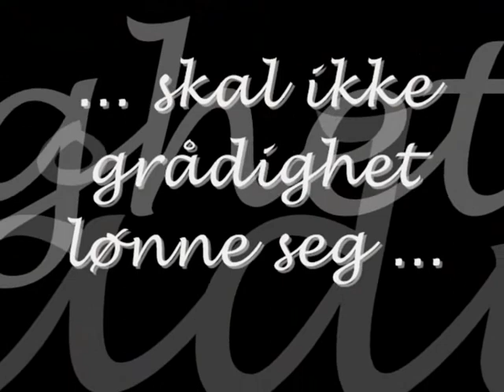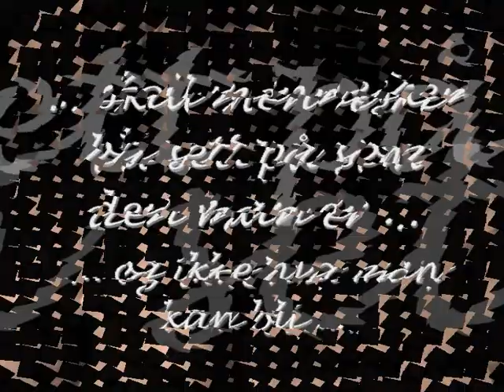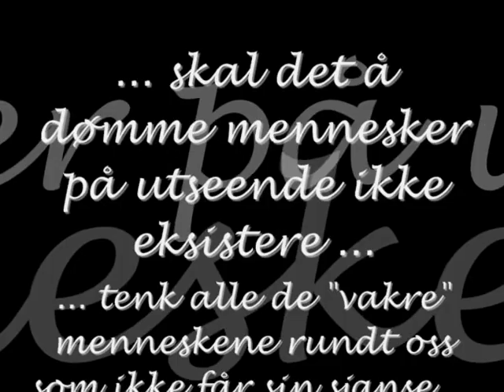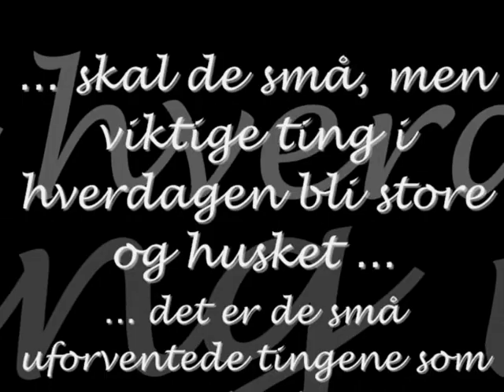En dag - Someday (Celtic Women)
Bilder jeg har tatt og ord jeg har skrevet, ord som jeg føler passer til sangen.